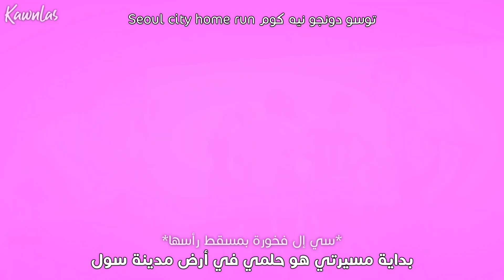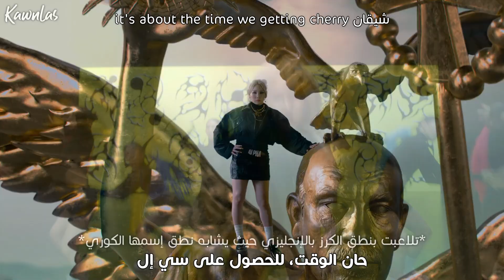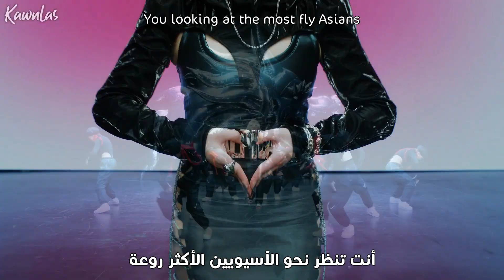CL - Spicy / Arabic sub | أغنية سي إل 'مثيرة' / مترجمة + النطق